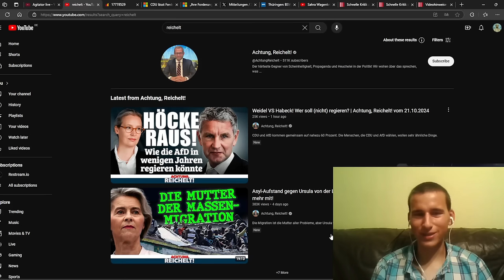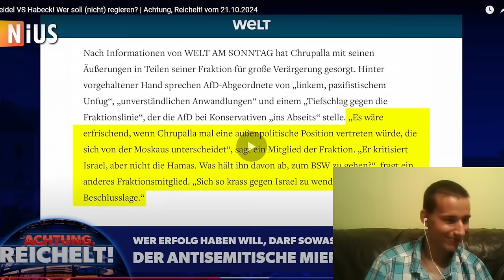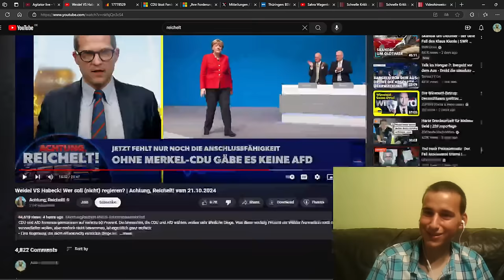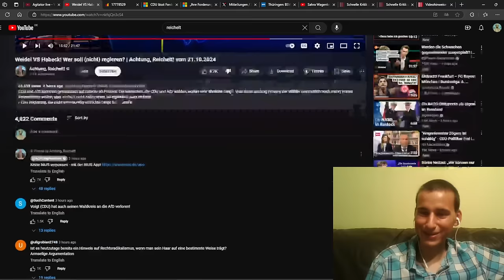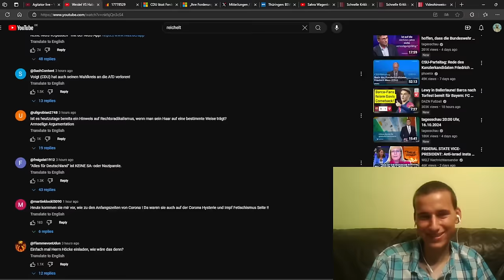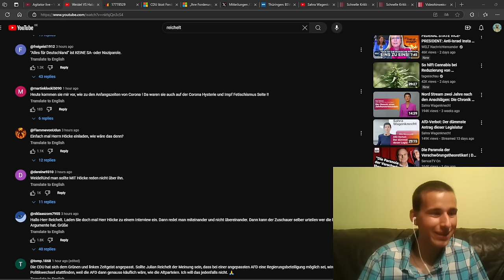Alles für die USA?! Julian Reichelt fordert von der AfD die totale Melonisierung